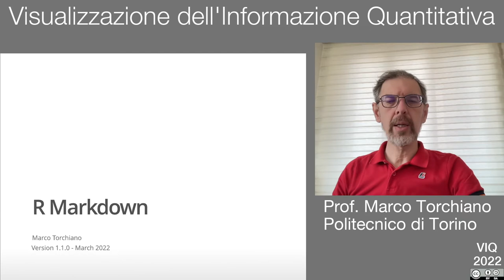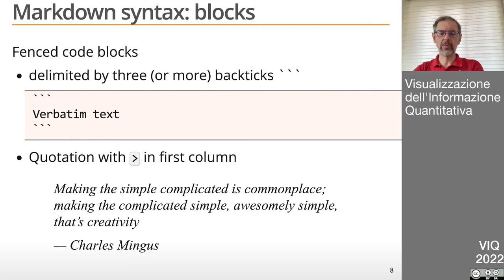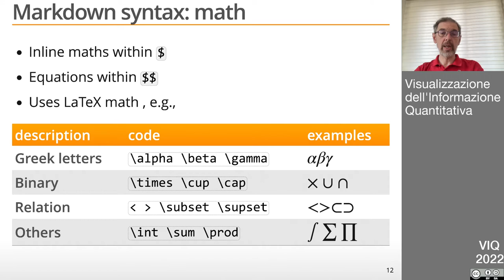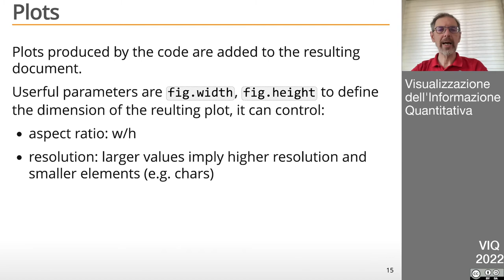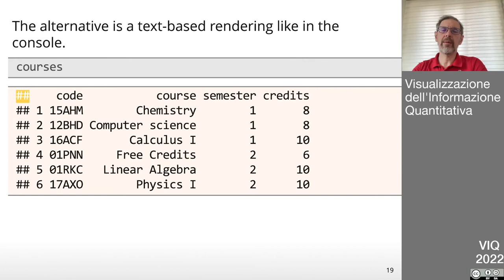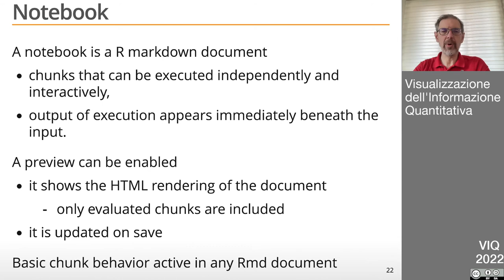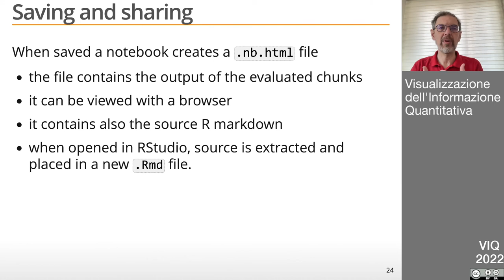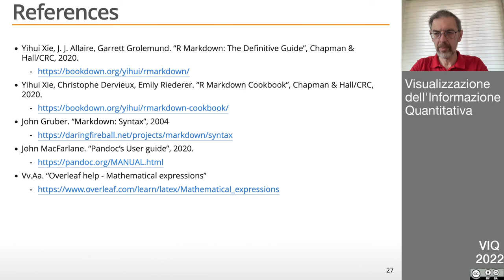VIQ22 - R Markdown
Introduzione a R-Markdown e notebook in R